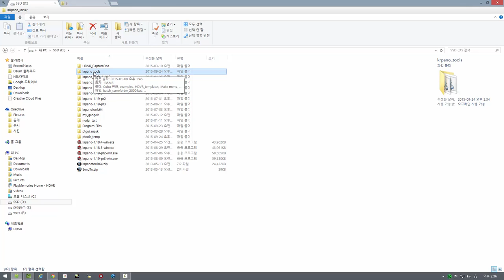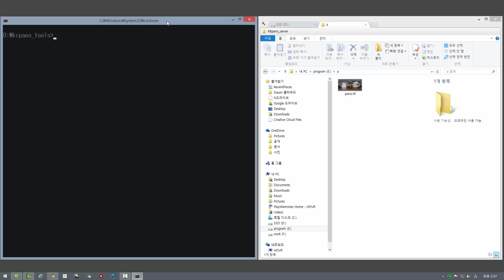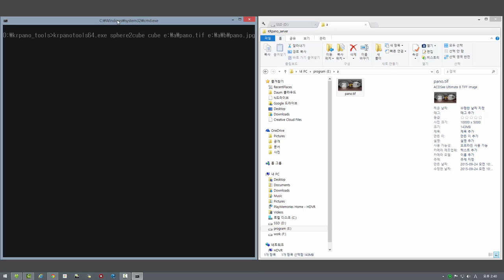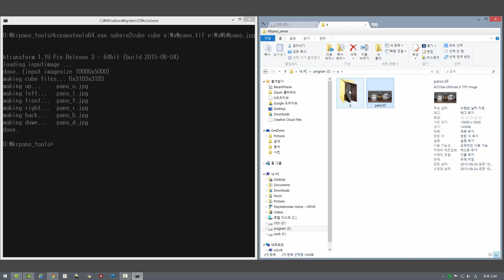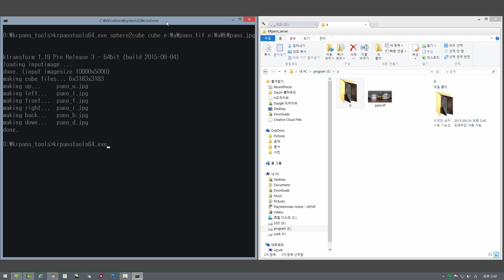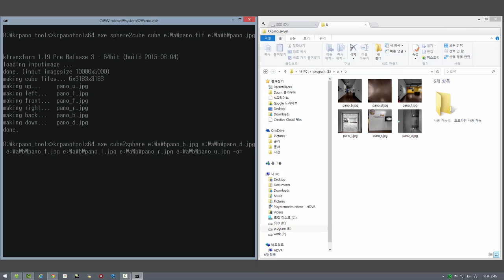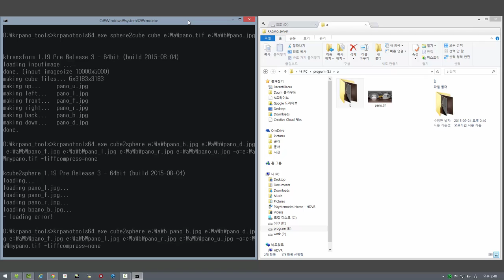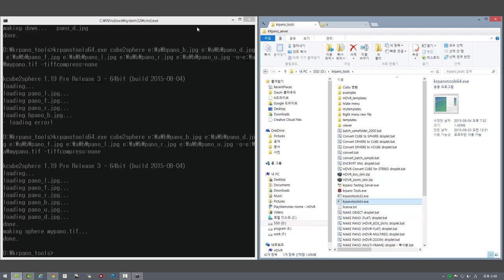krpano tools - sphere to cube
krpanotools로 스피어 이미지를 6장의 큐브 이미지로 자르기